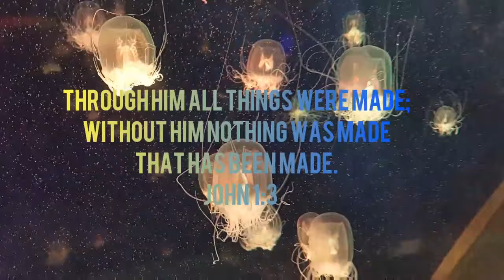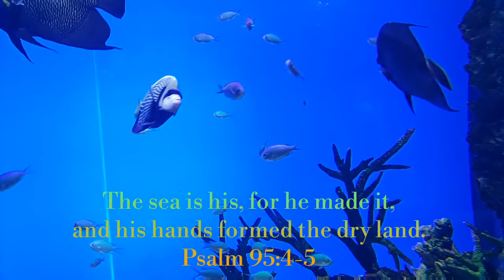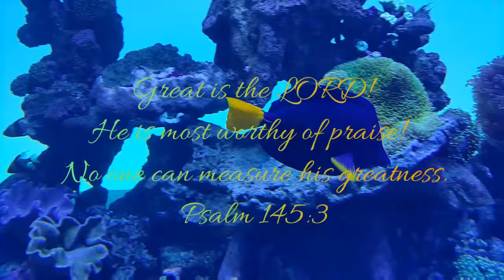Aquarium Visit in Seoul | Hanwha Aqua Planet 63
In the beginning, God was revealed in all the works of creation. It was Christ that spread the heavens, and laid the foundations of the earth. It was His hand that hung the worlds in space, and fashioned the flowers of the field. “His strength setteth fast the mountains.” “The sea is his, and he made it” (Psalm 65:6; 95:5). It was He that filled the earth with beauty, and the air with song. And upon all things in earth, and air, and sky, He wrote the messages of the Father's love.